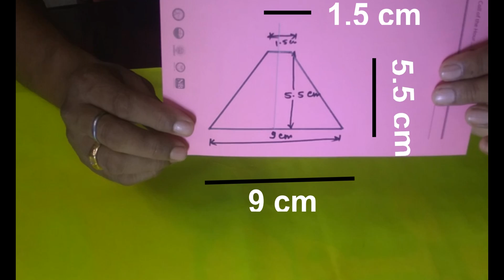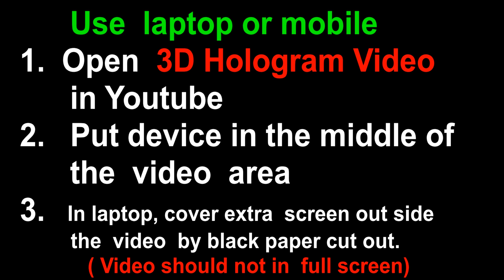Rajvardhan World @Rajvardhanworld Ultimate Video Player How to make 3D Hologram device 3D Hologram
Title:-  Turn your mobile in 3D Hologram video / Turn your mobile in 3D Hologram video playing device / Real entertainment / 3D Hologram playing device in less than 20 Rs. / Waw, in less than 20 Rs./ Such a good feeling
Rajvardhan World
Hi,
      Our channel is dedicated to giving "Parenting Styles"  for the parents to spend quality time with their kids. Nowadays we can't leave our kids only on the school's syllabus and teachers. To inculcate moral and mental values in the kids, parents must aware to spent quality time with their kids.
It is true that in today's fast and busy life schedule parents can't spare time for the kids. But it is also true that kids' first teacher is their parents. And definitely, the learnings of these days are the foundation stone for their future.
In this channel, we are dedicated to giving Parenting Styles that can help you to feel more satisfied as a parent. It can  Boost Your Child's Self-Esteem, Catch Kids Being Good, Set Limits, and Be Consistent With Your Discipline, Make Time for Your Kids, Be a Good Role Model, Make Communication a Priority and Be Flexible and Willing to Adjust Your Parenting Style for the bright future of your beloved kids.
Thanking You,
Rajiv Kumar
About this Video:
Dear friends, this video is to learn how to make a 3D Hologram video playing device. The cost is almost nothing for this device. You can make it with your household objects. It is good entertainment to make it with your kids and everybody will enjoy this video.  This can be used in school projects too by the school-going students. Amazing device for your kids to make happy to all.
Regards,
Rajiv Kumar